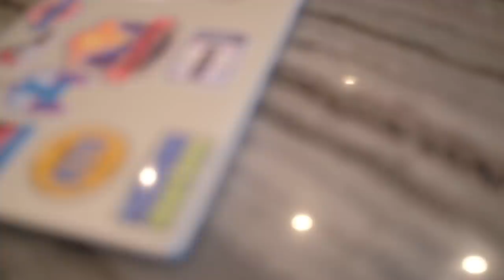6 HEALTHY SNACKS | Under 100 Calories